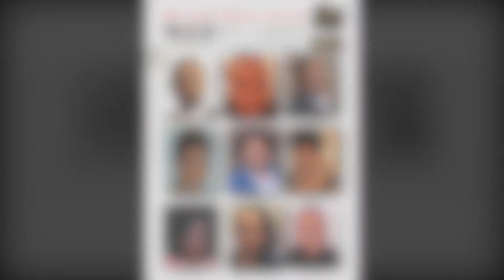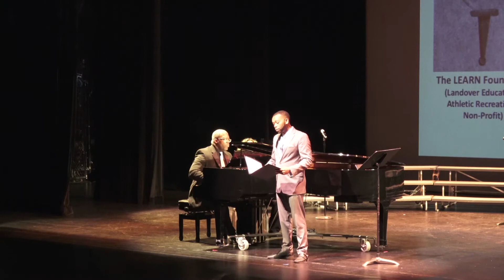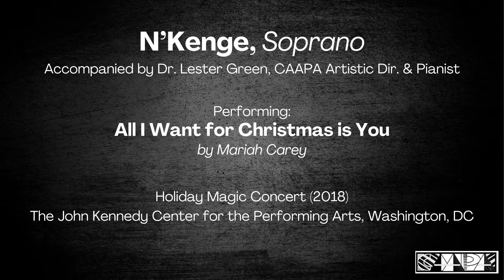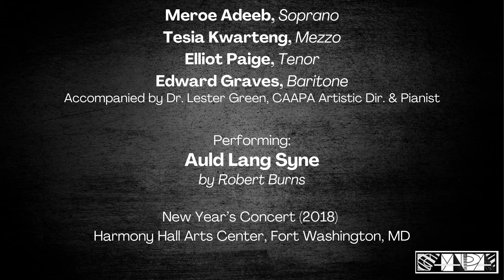CAAPA: New Year's Holiday Vir--Cital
The Coalition for African Americans in the Performing Arts (CAAPA) is pleased to share a compilation of archived excerpts from CAAPA concert productions, featuring a variety of holiday music performed by Black classical musicians.

Performance opportunities is one of CAAPA's five-point initiatives called The CAAPA Cause. It is based on our acronym C-A-A-P-A; Community Outreach, Arts Education, Audience Development, Performance Opportunities, and Arts Partnerships in "Bringing Color to the Classics!"  We are honored to present outstanding Black talent.

for more information. Have a Happy New Year!

VIR-CITAL REP:
Behold, I Tell You a Mystery
from Messiah by G.F. Handel
Jonathan Woody, baritone
Accompanied by Dr. Lester Green, CAAPA Artistic Director and Pianist
Jonathan Woody Concert,2017, Bowie Center for the Performing Arts, Bowie, Maryland

by Mariah Carey
N’Kenge, soprano
Holiday Magic Concert, Kennedy Center, Washington, DC

by John Wesley Work, Jr.

E lucevan le stele
from Tosca by G. Puccini
Keith Craig, tenor
Paintings, Puccini, and Pasta Concert, Busboys and Poets 2018, Hyattsville, MD

by Robert Burns
Meroe Adeeb, soprano
Tesia Kwarteng, mezzo
Elliot Paige, tenor
Edward Graves, baritone
New Year’s Concert 2018, Harmony Hall Arts Center, Fort Washington, Maryland